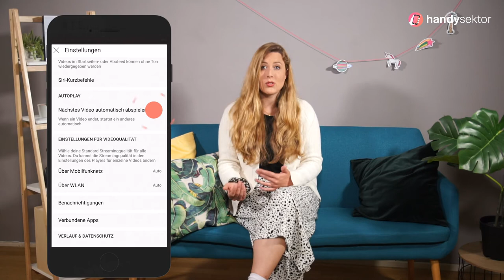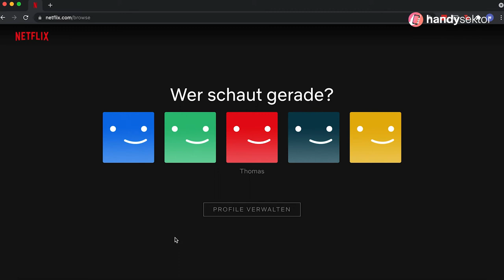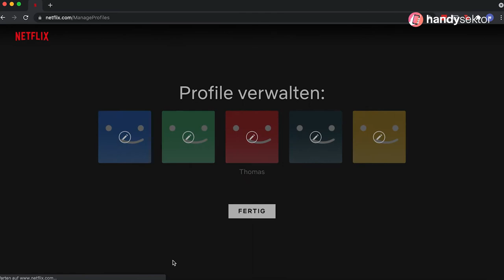Nudges – Das kannst du gegen die nervigen Anstupser tun!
Wir kennen es alle: Viel zu oft verbringt man viel zu viel Zeit am Smartphone. Aus einem YouTube-Video werden fünf, statt "nur kurz" auf Insta hängt man am Ende doch wieder 10 Minuten in Stories fest und von TikTok brauchen wir erst gar nicht anfangen. Im Video erklärt Kim genau, wie uns diese Apps so in ihren Bann ziehen und welche Einstellungen helfen können, wieder davon loszukommen.

Wieso ist dein TikTok-Profil privat? Hier gibt's alle Infos dazu

Mehr Infos gibt es auf Handysektor.de